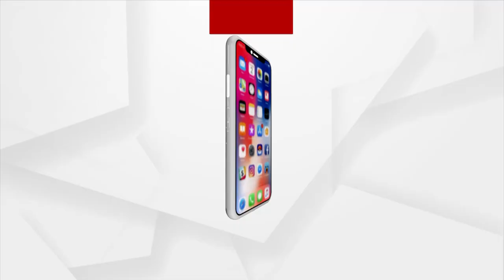SATEJ SAKALA: Today's Guest Poet, Essayist and Playwriter Dillip Kumar Mohanty